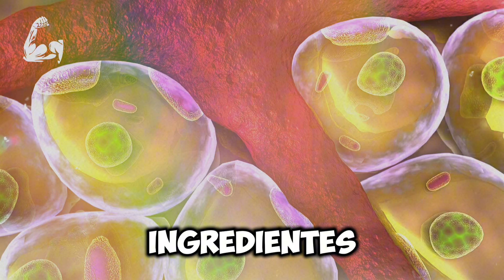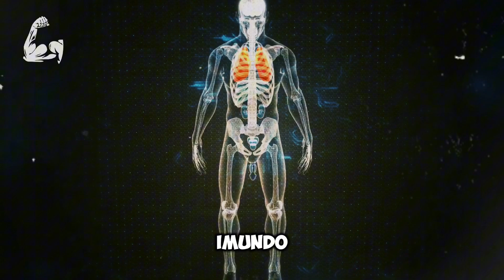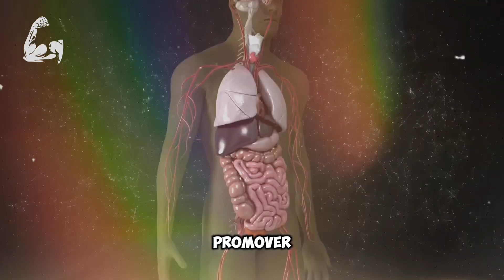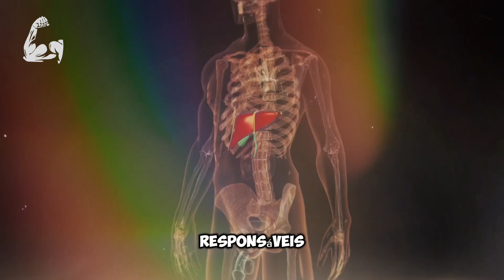Beba Isso Antes de Dormir e Veja Sua Gordura Abdominal Desaparecer!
Imagine perder peso rapidamente apenas com uma bebida! Pode parecer difícil de acreditar, mas essa receita é muito fácil de fazer e mostrou resultados em um curto período, desde que você a consuma regularmente. Tomando um copo deste suco antes de dormir, você pode reduzir os níveis de gordura, especialmente a gordura abdominal. Se você beber todas as noites e, ao acordar, fizer cerca de 30 minutos de exercícios cardiovasculares, verá melhorias notáveis em poucos dias. Durante o sono, é comum acumular gordura porque o corpo desacelera a queima de calorias. Os ingredientes desta bebida ajudam a acelerar o metabolismo, promovendo a queima de gordura mesmo enquanto você dorme. Os benefícios não param por aí: ao acelerar o metabolismo, esta bebida não apenas queima gordura durante a noite, mas também pode aumentar sua energia ao longo do dia. Isso ocorre porque os ingredientes, como o gengibre e o suco de limão, são conhecidos por proporcionar um impulso natural à energia, sem o uso de estimulantes artificiais.  Além disso, a combinação de nutrientes e antioxidantes, como os encontrados no pepino e no aloe vera, ajuda a fortalecer o sistema imunológico e a promover uma digestão saudável, essencial para o bem-estar geral. Incorporar esta bebida em sua rotina diária não só pode ajudar na perda de peso, mas também melhorar sua saúde global de maneira significativa.

O QUE SOMOS?
Um canal totalmente voltado para mundo de Curas Naturais. Nosso objetivo é promover um estilo de vida saudável e equilibrado utilizando o que a natureza nos oferece. Desde tratamentos à base de ervas a técnicas de relaxamento, passando por conselhos de nutrição e bem-estar, aqui encontrará tudo o que precisa para melhorar a sua saúde de forma natural.